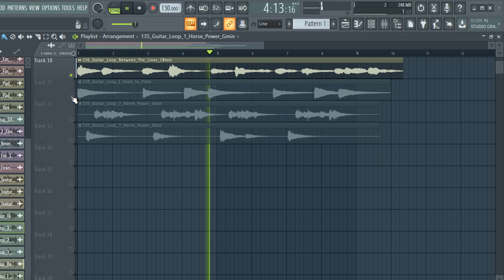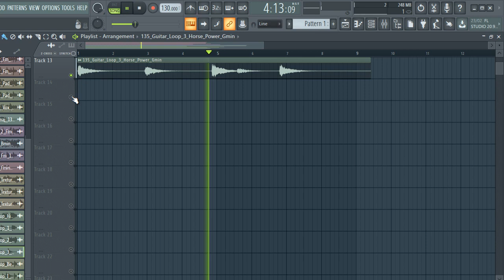Download the most popular Spanish guitar loop